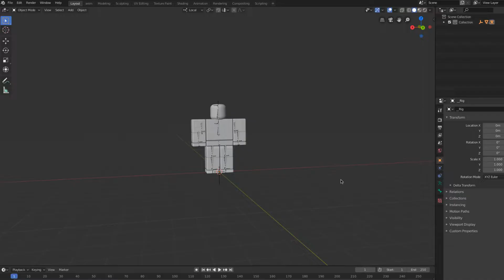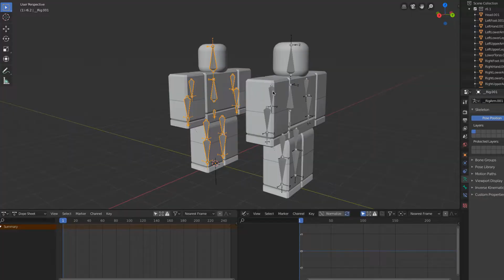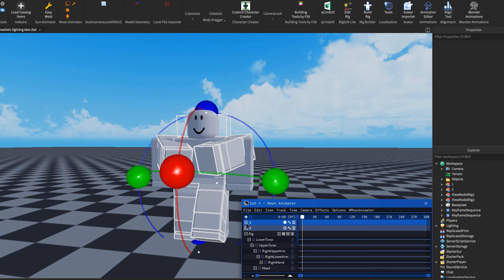[Blender/Roblox] Adding multiple rigs in blender(and exporting animation to roblox)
about time I made a tutorial about this

**Plugins/Addons**

**Social Media**